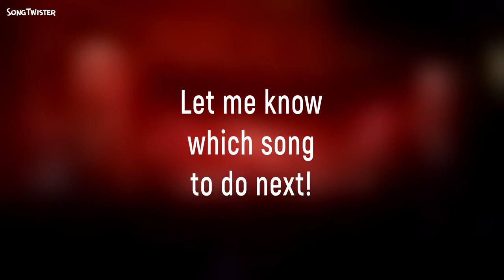Heroes Tonight in 7/8 time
I removed some beats from the song by Janji & Johnning, giving it a wonky feel. Try dancing to it! You can't!